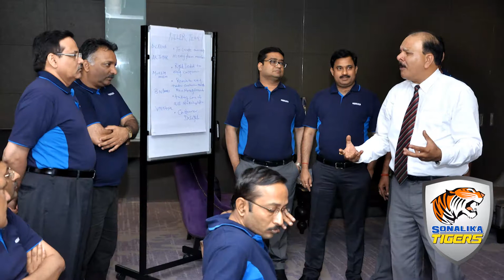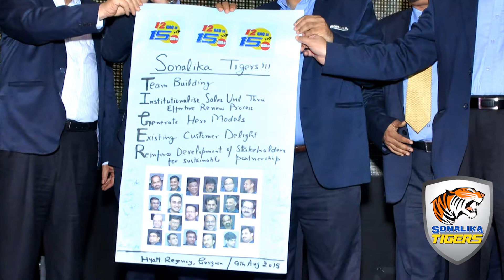Sonalika Anthem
when Sonalika employees were built as Sonalika Tigers